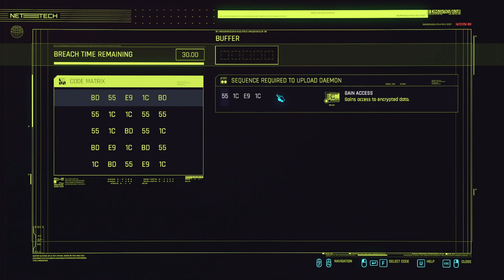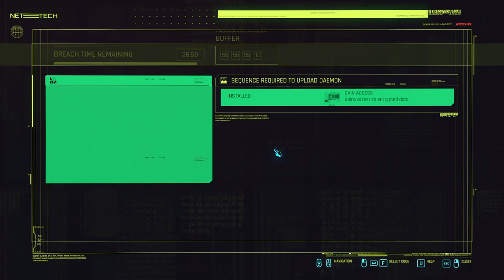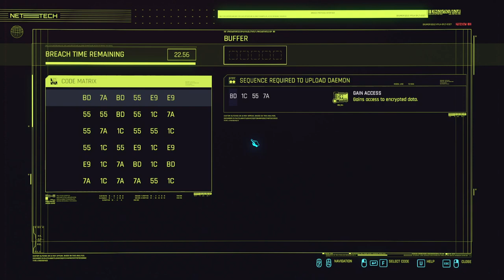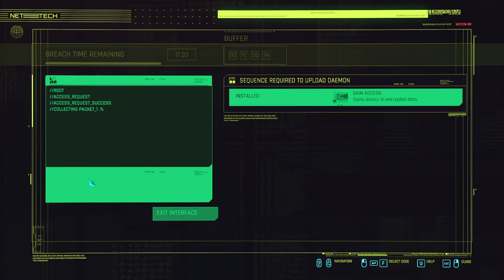CYBERPUNK 2077 Walkthrough Gameplay Part 57 Side Quest DLC Phantom Liberty